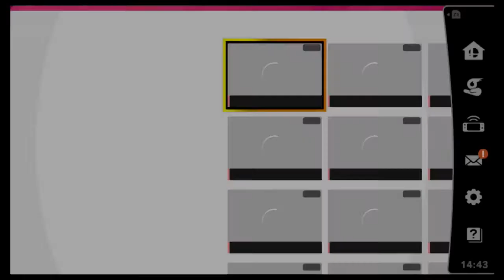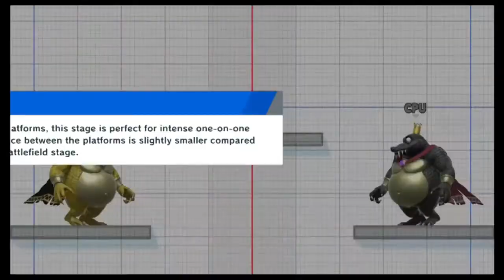Das hast du dir selber zuzuschreiben!: Super Smash Bros Ultimate Low GSP Trolling